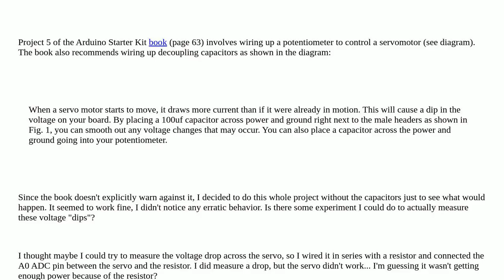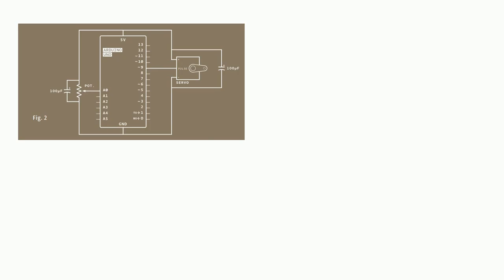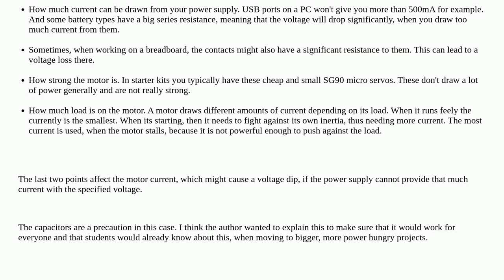Arduino: How can I observe the "voltage dips" the starter kit talks about in Project 5?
How can I observe the "voltage dips" the starter kit talks about in Project 5?

A special thanks goes out to the community

  arduino-uno